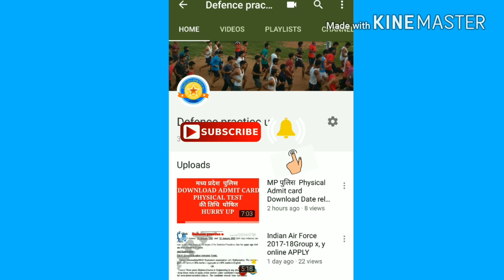NCC Camp HQ Hazaribagh Jharkhand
Twitter.com/@practicedefence